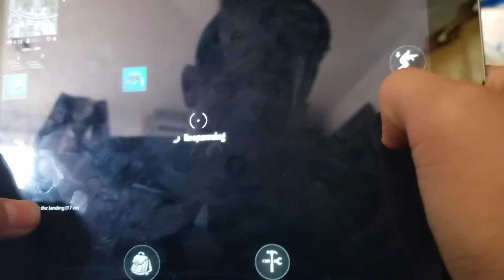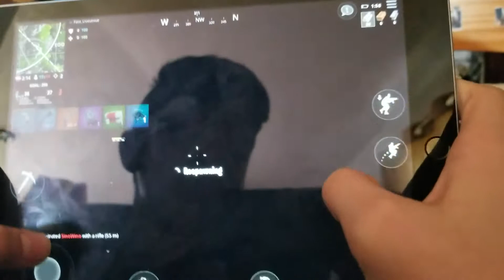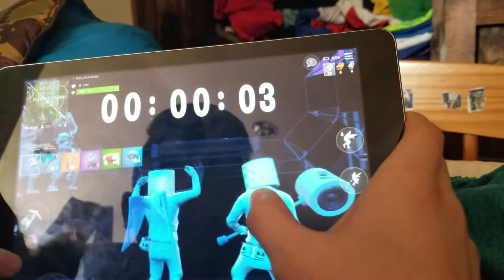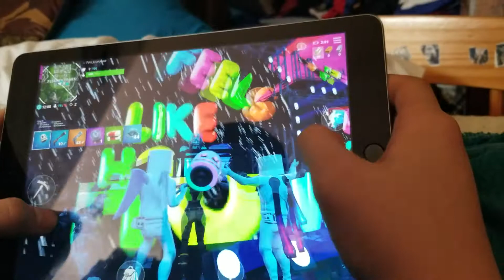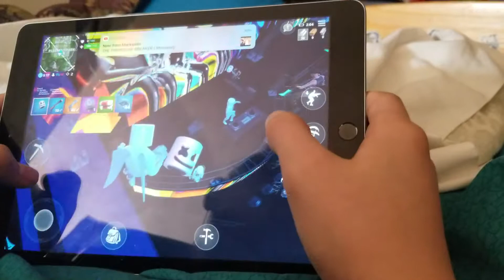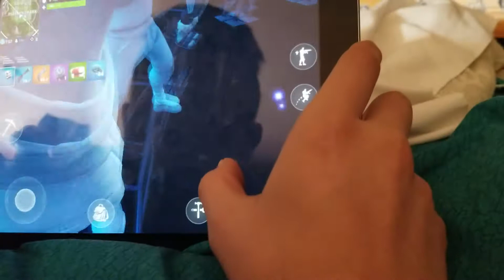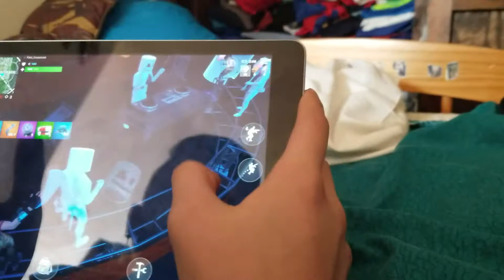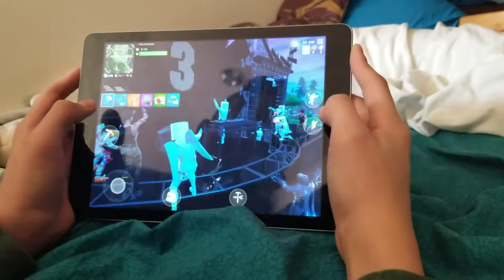The Marshmello event on mobile!!!!